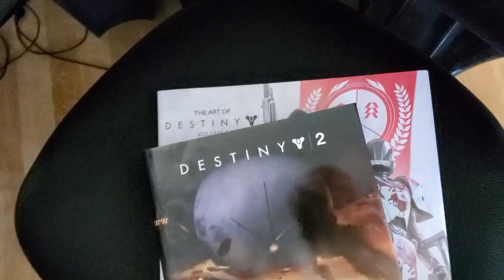Wes Plays Games - Destiny 2